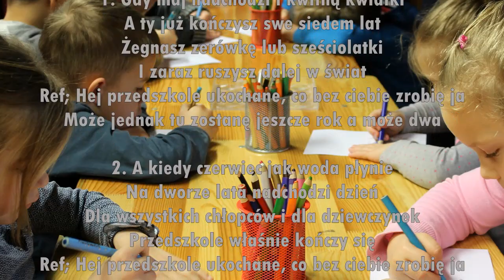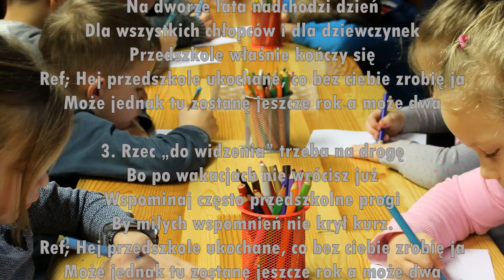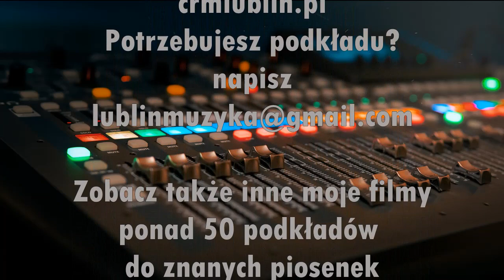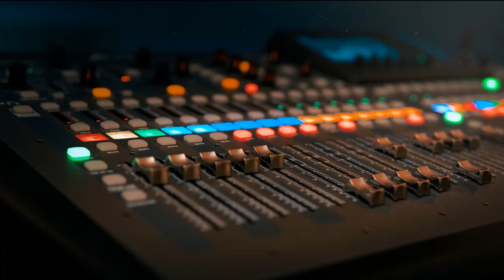Piosenka na zakończenie roku szkolnego w przedszkolu. Hej przedszkole ukochane, karaoke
Rytmika w przedszkolu.
Zakończenie roku w przedszkolu.

Hej Przedszkole ukochane
1. Gdy maj nadchodzi i kwitną kwiatki
A ty już kończysz swe siedem lat
Żegnasz zerówkę lub sześciolatki
I zaraz ruszysz dalej w świat

Ref: Hej przedszkole ukochane, co bez ciebie zrobię ja
Może jednak tu zostanę jeszcze rok a może dwa

2. A kiedy czerwiec jak woda płynie
Na dworze lata nadchodzi dzień
Dla wszystkich chłopców i dla dziewczynek
Przedszkole właśnie kończy się

3. Rzec „do widzenia” trzeba na drogę
Bo po wakacjach nie wrócisz już
Wspominaj często przedszkolne progi
By miłych wspomnień nie krył kurz.